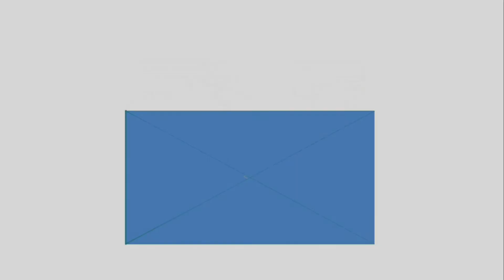Reserve list/ Waiting list in Bank exam in telugu || BES వీడియో #11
Reserve list/ waiting list in bank exams